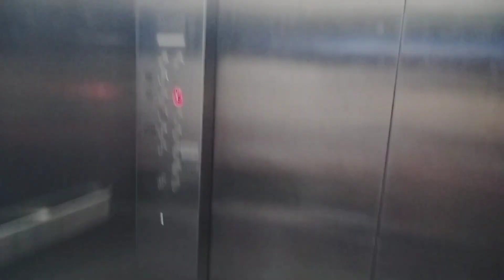family vlog||bzy Mom||kitchen ma kam|| shameem vlog